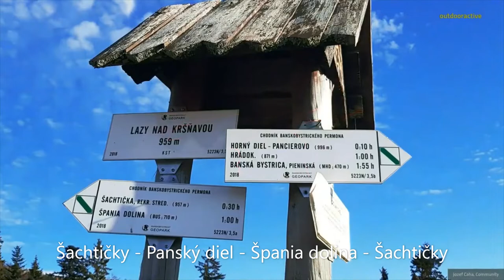Šachtičky - Panský diel - Špania dolina – Šachtičky ∆ hiking trails ∆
Trasa 7,6 km / Trvanie 2:05 hod / Stúpanie 336 m / Klesanie 367 m
Kliknite na ODOBERAŤ, aby ste mali možnosť vidieť každý deň novú turistickú trasu alebo cyklotrasu v podobe 3D mapy.